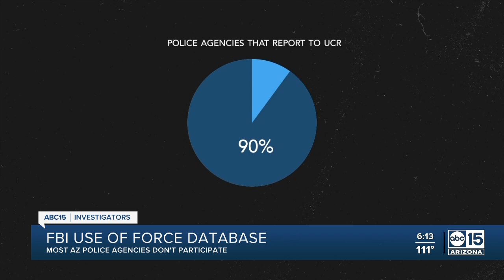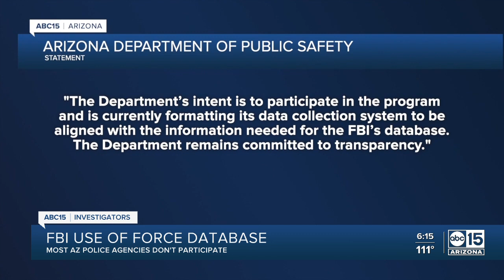Most Arizona agencies don't participate in FBI use of force database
Most Arizona agencies don't participate in FBI use of force database. Some major cities that don't participate are Phoenix, Glendale, Tempe, Peoria, Surprise.